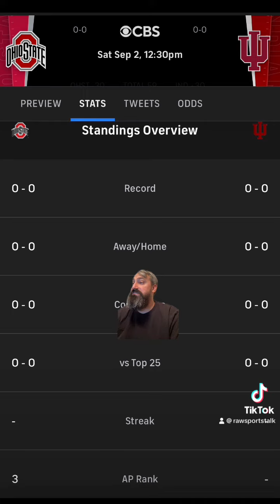Indiana VS Ohio State WK 1 NCAA Football Sports betting Info & Prediction